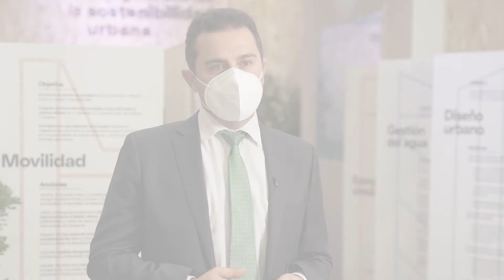CONAMA- Descarbonización- Ricardo Corrales